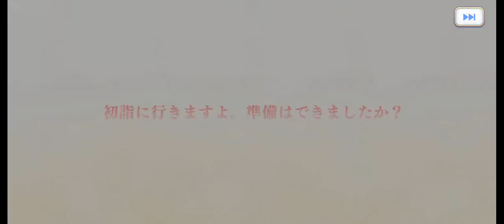プリコネR - ガチヤ SR Rare + Epic